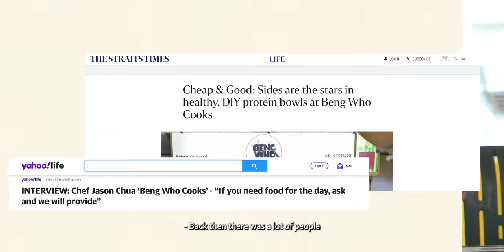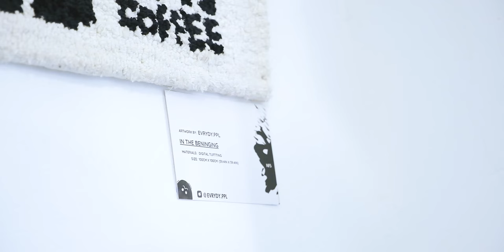THE other BENG who COOKED. | Days Off S1E04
Zhen Long, owner of Rough Guys Coffee and ex-Beng Who Cooks partner brings insight on how hawker life was like, the difficulties of transiting from being a hawker to a restaurant owner and then a coffee shop owner, and finally touches on the reason he left his previous partnership.

Special thanks to Fluid and Folkyard for letting us shoot at their spaces!

Our location is provided by Paraphrase
See if BK can execute better than he chats

Reach out for any production work!